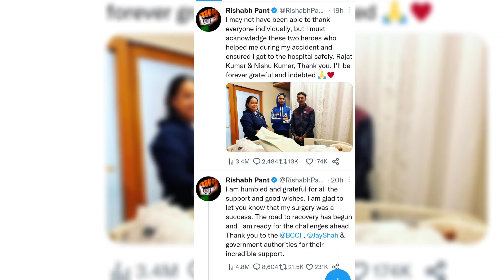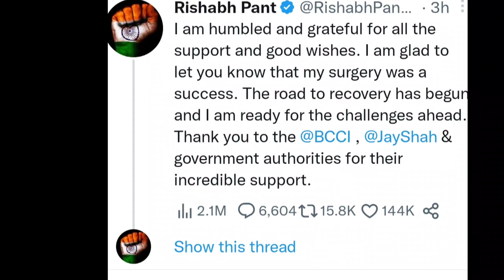Rishabh Pant first Tweet after accident